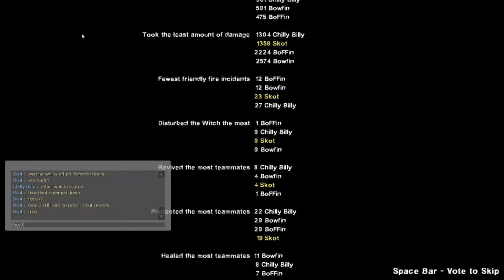Two Less Gas Cans To Gather, One Less Tank To Kill...Works Now, But Too Easy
Bowfin, BoFFin, Chilly Billy & Skot: Urban Flight: Map Three Play Through & Finale In "Real" Realism (no HUD/no klew)